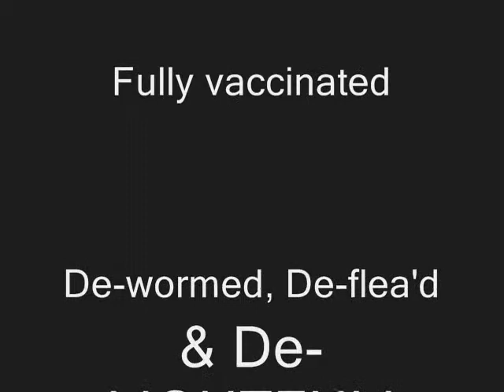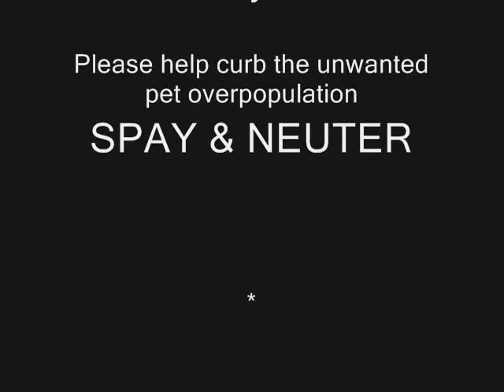Meet YODA... one Kool Kat!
Yoda is up for adoption in the Los Angeles area.